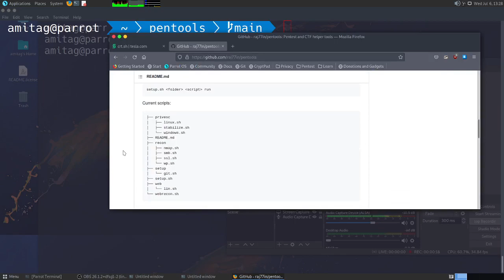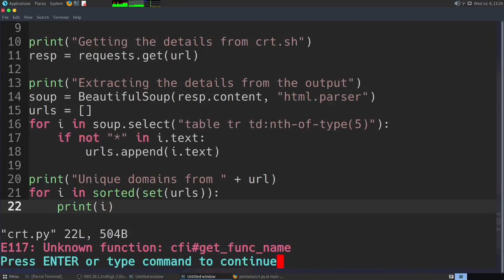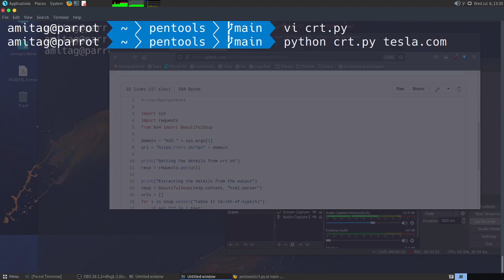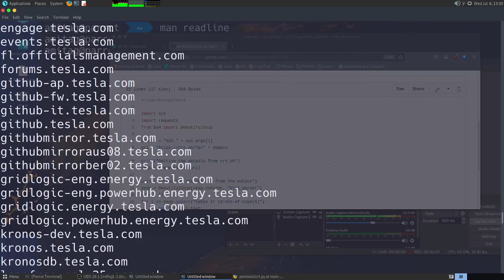script to scrape crt.sh for subdomain enumeration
script to scrape crt.sh for subdomain enumeration. Something that can be useful addition for your bug bounty, pentesting for subdomain enumeration. Get all unique sudomains listed by crt.sh